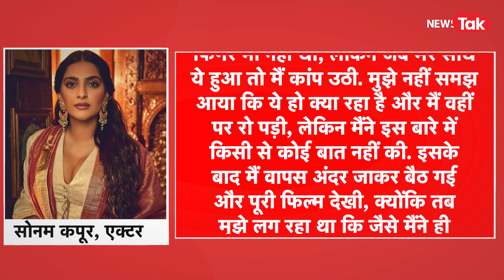Sonam Kapoor हुई थी Harrasment का शिकार, सिनेमा हॉल में आदमी ने की थी बदतमीजी, बयां किया था दर्द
बॉलीवुड एक्ट्रेस सोनम कपूर को इंडस्ट्री की सबसे स्टाइलिश एक्ट्रेस में से एक हैं. अनील कपूर की बेटी सोनम 9 जून को अपना बर्थडे सेलिब्रेट करती हैं. नो डाउट सोनम काफी लग्जरी लाइफ जीती हैं लेकिन क्या आप जानते हैं कि हर तरह की शान-ओ-शौकत होने के बावजूद सोनम कपूर को एक बार सेक्शुअल हैरेंसमेंट का सामना करना पड़ा था. जी हां, इस बात का खुलासा खुद सोनम ने एक इंटरव्यू में दिया था, जिसे सुन सभी चौंका गए थे. वीडियो में जानिए क्या था पूरा मामला.